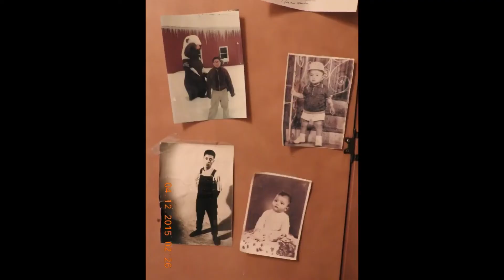Frases para o almoço e para o sexo.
Que frases você pode dizer tanto no almoço de domingo com a família, quanto no sexo? Não sabe??? O Mundo Sokz responde!